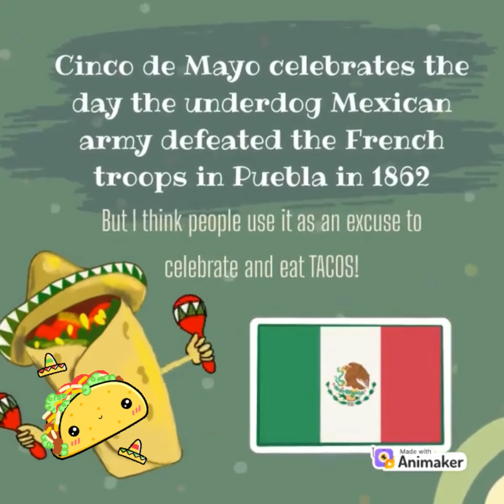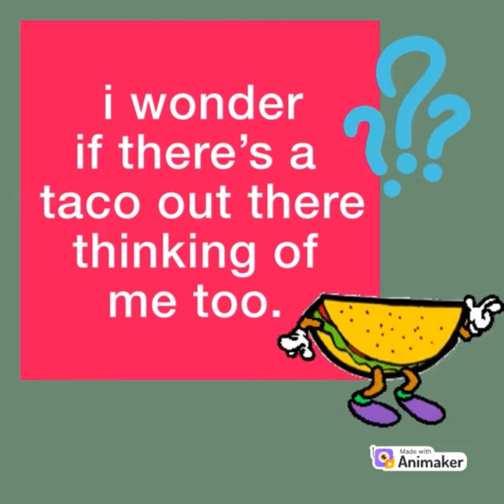Star Wars Taco Drawing for Cinco de Mayo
Hi art family!   I hope you had a wonderful start to your May!
I had a Really fun week getting to celebrate Star Wars day for may the 4th and then Cinco de mayo the day after!  So, this video is a little bit late, but I wanted to share a fun drawing I made of a Star Wars taco so that I can combine these two fun holidays. Enjoy!
Be sure to follow me ~ Here are my FAVORITE art supplies to use!